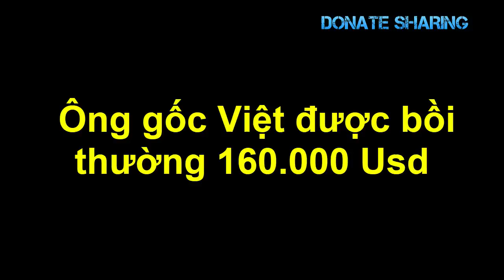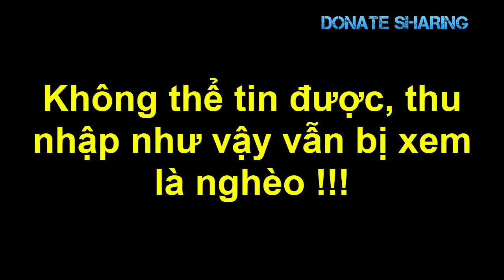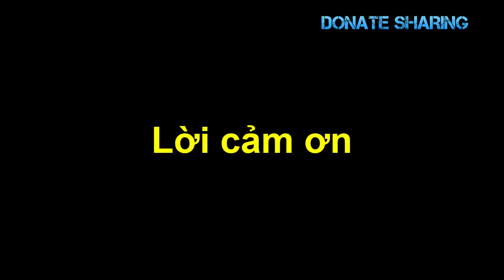Việt kiều kh,ố,n kh,ổ v,ề Sài Gòn b,ị M,Ấ,T S,Ạ,CH- Donate Sharing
việt kiều, về nước ăn tết